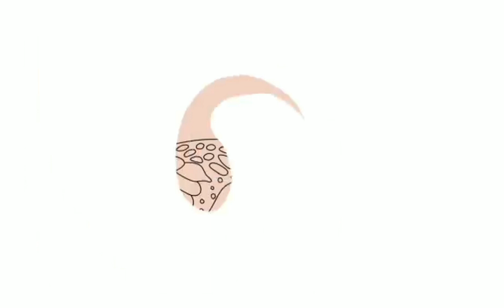My Everyday Routine Inside My Hotel Room